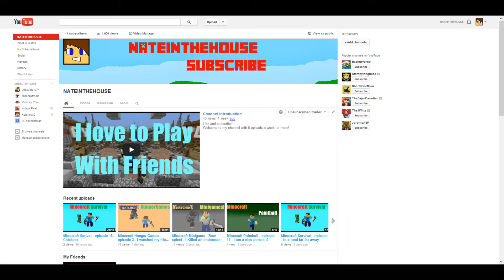1000 view special!!!!!!!!!!!!!!!!!!!!!!